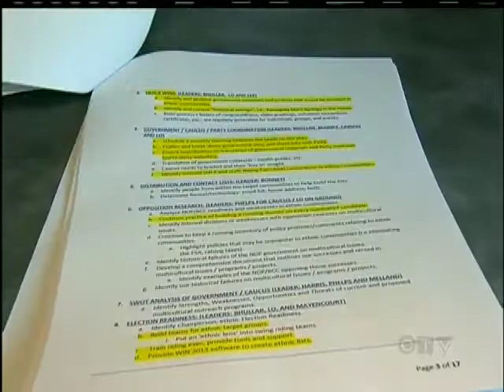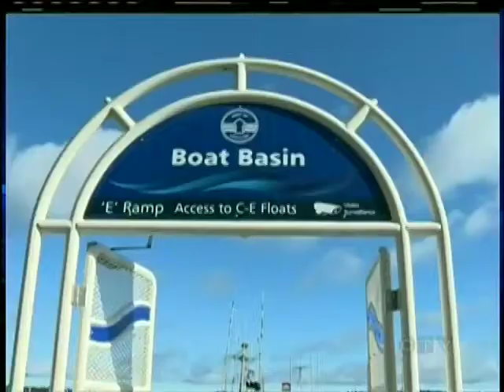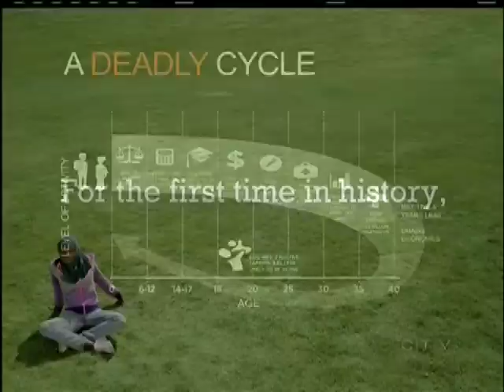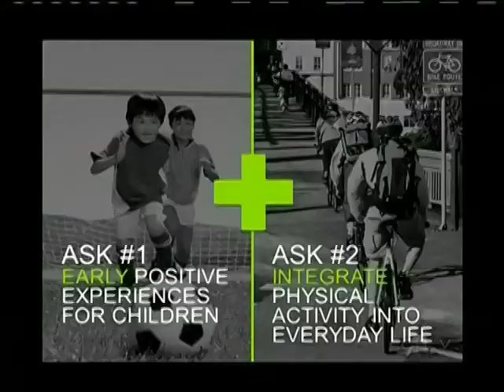Your Island News Weekend Edition: Sunday March 3, 2013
CTV's Joe Perkins has your weekend news for Sunday March 3, 2013.
Stories covered:
- The premier calls an emergency cabinet meeting
- Herring season kicks off Vancouver Island
- Victoria man tries to get the world moving
- Victoria HarbourCats get one step closer to season opener
- A Special Birthday for Gord Kurbis